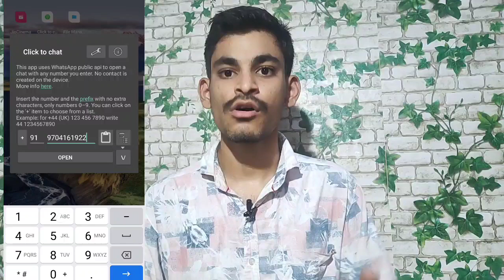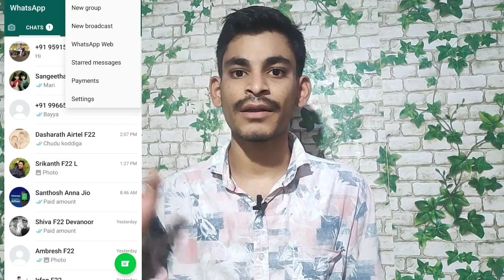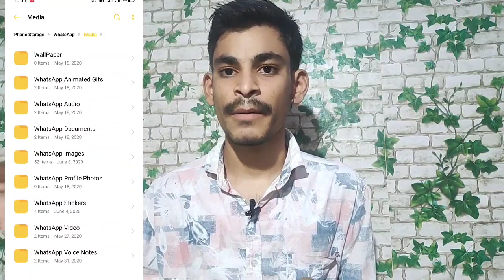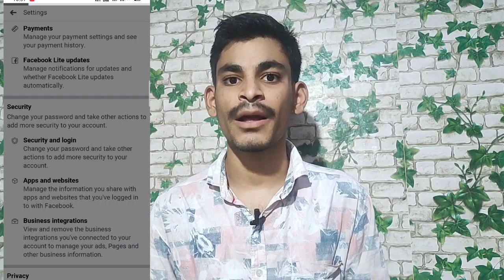మీ మొబైల్ ఫోన్ కి సంబంధించిన use full Tips and tricks